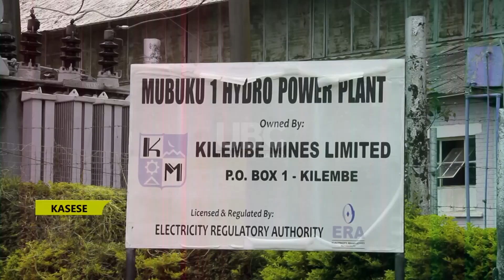President directs on Kilembe Mines.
The president of Uganda Yoweri Kaguta Museveni has directed for the immediate sell off of the Kilembe mines which have taken almost 40 years without operation.
Through the vice president Maj. Jessica Alupo, president has directed the ministry of energy and mineral development to expedite the bidding process to get potential investor.